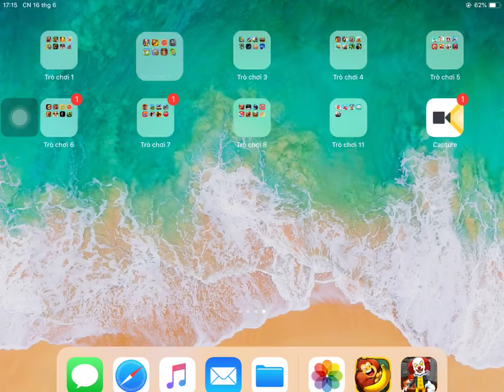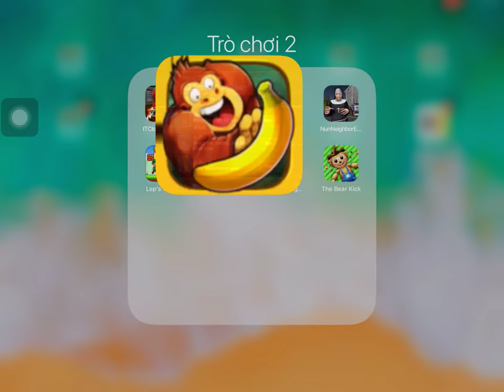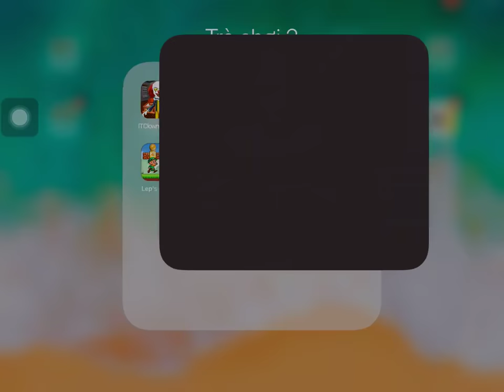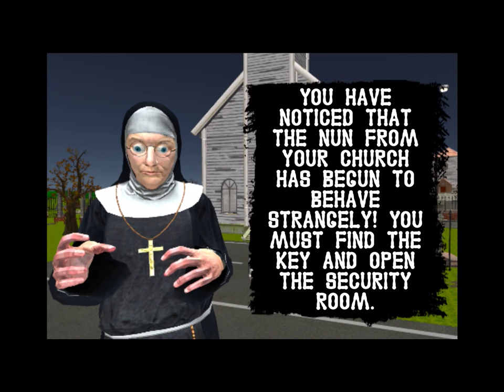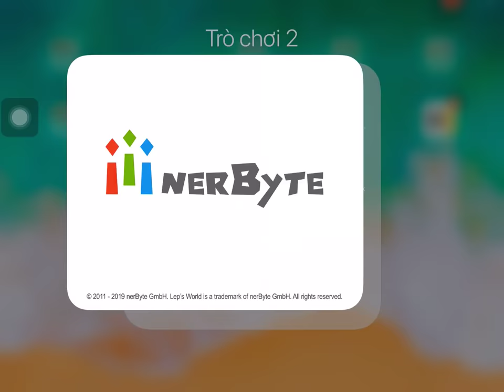IT Clown Neighbor,Banana Kong,Red Ball Legend,Nun Neighbor Escape,Lep's World,PvZ 2,Smash Dude